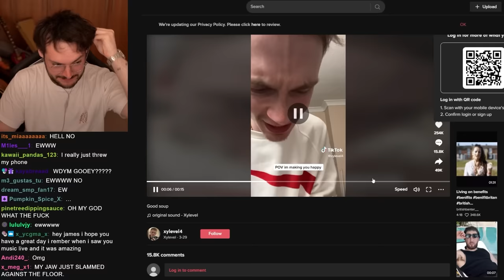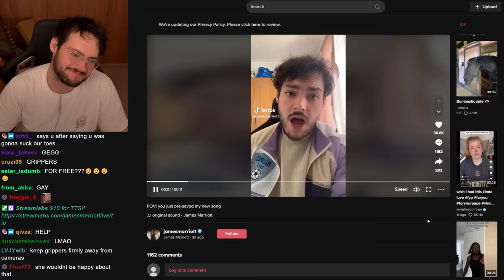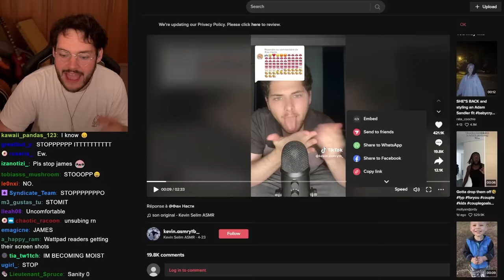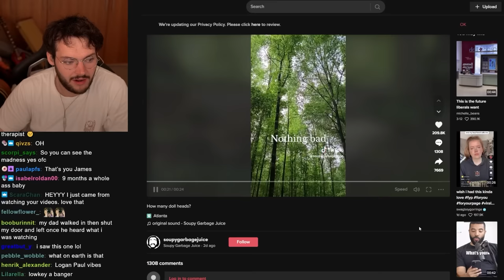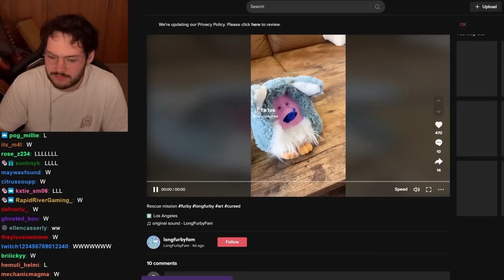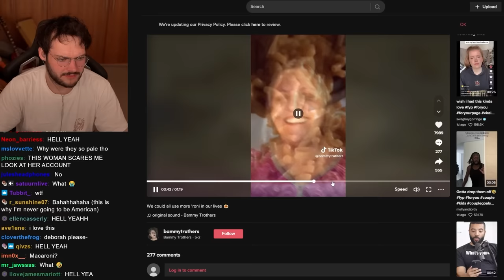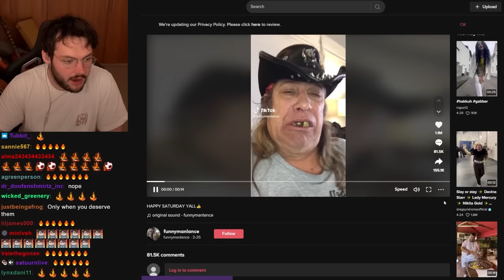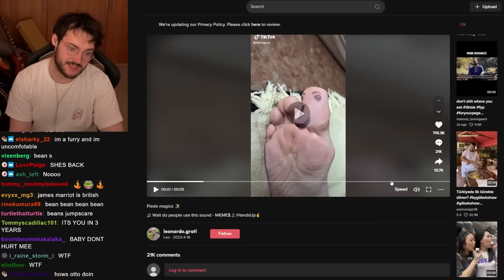TikToks That Are Unsettling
Today I watch TikToks that are purposefully unsettling and cringe. Who was going to tell me that the last time I tried to upload this there were two videos. I am upset.